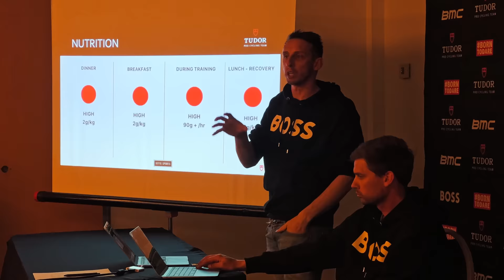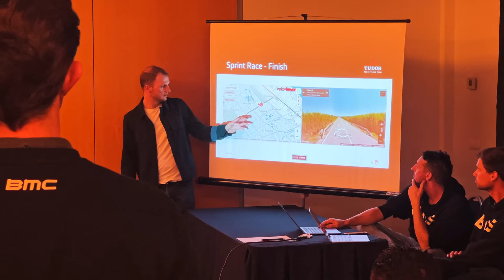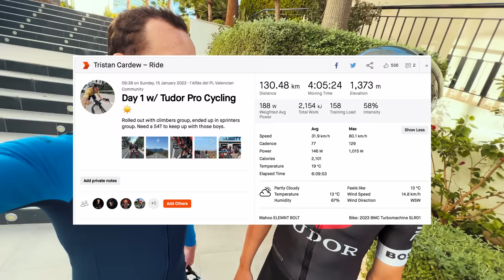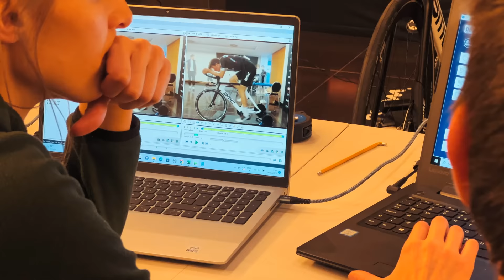What REALLY happens on a PRO TEAM TRAINING CAMP?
I was invited to spend 2 days training and living with Tudor Pro Cycling at their January team camp in Alicante, Spain. This is what I learned...

A massive thank you to BMC and TUDOR PRO CYCLING for inviting me along on this behind the scenes experience.

00:00 Intro
01:15 Day One
04:50 Sprint practice
07:10 Talking with Robin Froidvaux
09:23 Talking with Arvid de Kleijn
10:30 Day Two
12:37 Cafe stop
12:40 Talking with Tom Bohli
13:28 Exclusive Tudor Black Bay Chronograph team watch
16:48 Outro